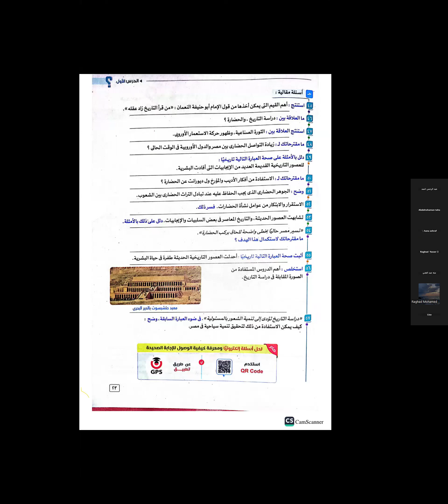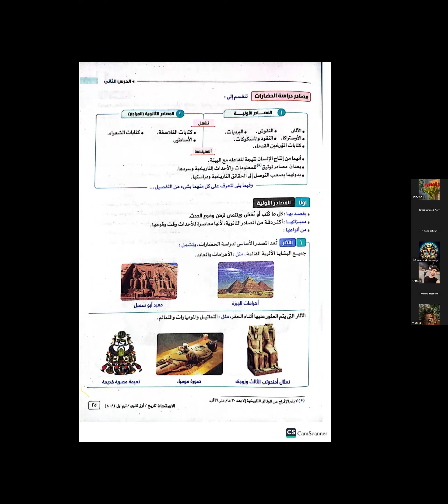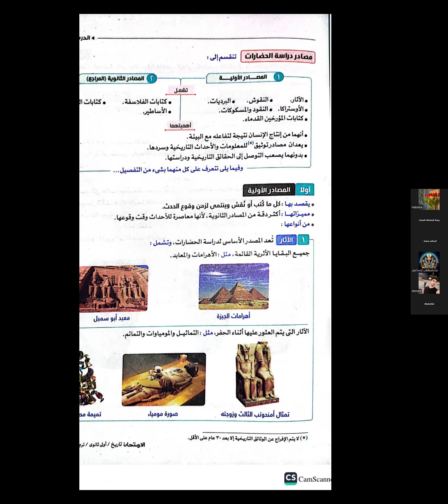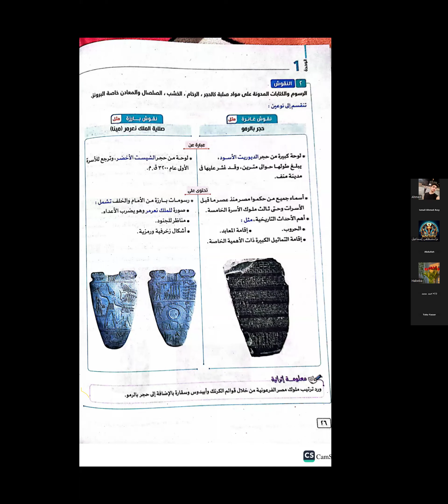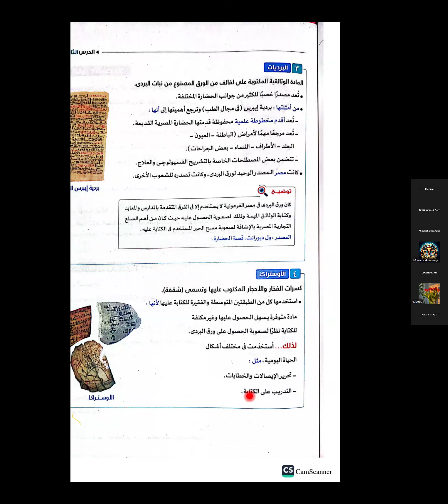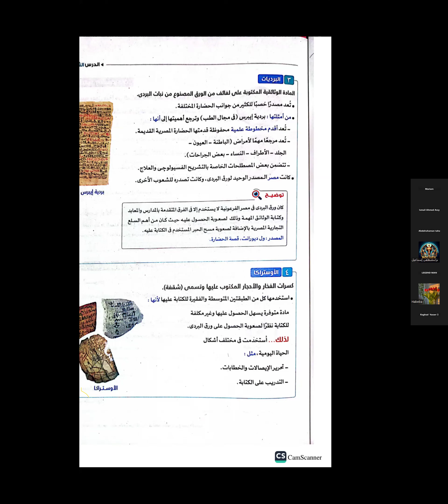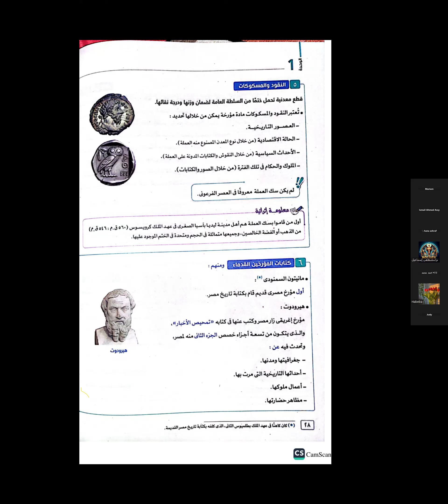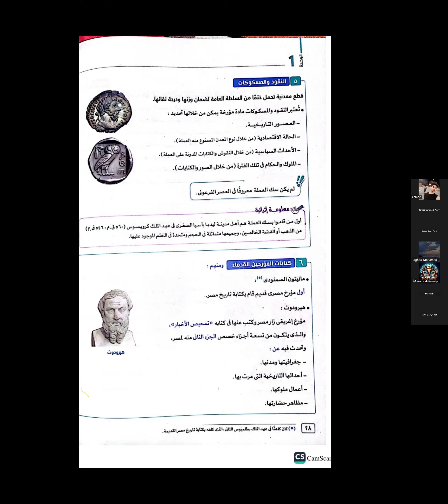الحصة الثانية تجريبي تاريخ مصادر الحضارة الجزء الأول للصف الأول الثانوي